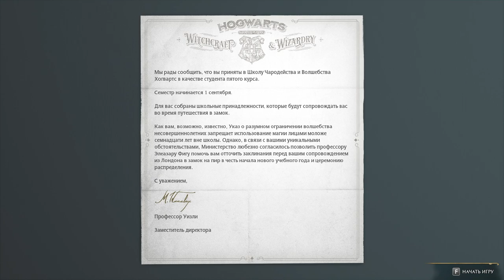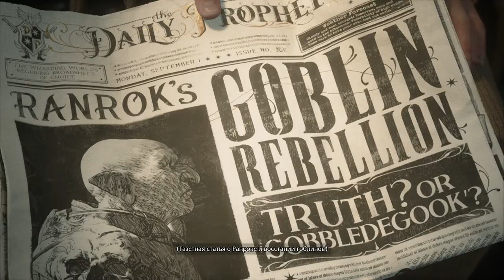Хогвартс Легаси Прохождение #1 Приключение Антона Бурята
Злоключение Антона в замке хогвартс.